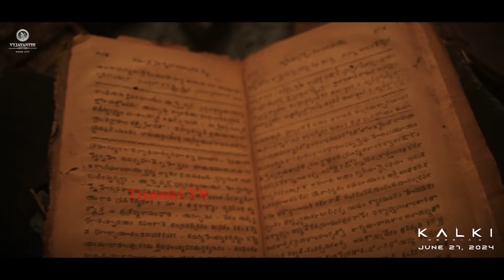Kalki 2898 AD Movie Making Video | Prabhas | Amitabh Bachchan | Kamal Haasan | Deepika | Nag Ashwin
Watch Here :Kalki 2898 AD Movie Making Video | Prabhas | Amitabh Bachchan | Kamal Haasan | Deepika | Nag Ashwin
Kalki 2898 AD Trailer - Telugu | Prabhas | Amitabh Bachchan | Kamal Haasan | Deepika | Nag Ashwin